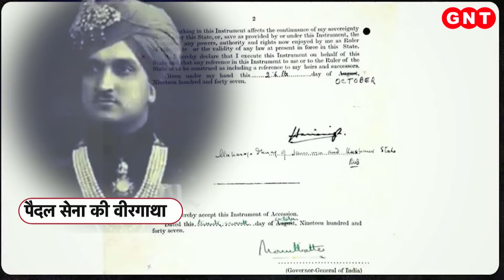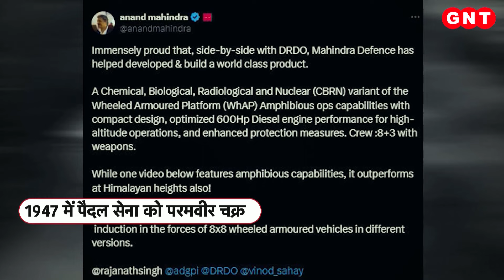Indian Army: पहाड़ से लेकर रेगिस्तान तक बाहुबली हैं हम... जानिए पैदल सेना के शौर्य की गाथा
इतिहास गवाह है कि जब-जब युद्ध हुए हैं तब-तब पैदल सेना(infantry) ने अपने साहस और शौर्य से युद्ध का रुख बदलने में अपनी महत्वपूर्ण भूमिका निभाई है. पैदल सेना ने दुश्मन के घर में घुसकर उसके दांत खट्टे किए हैं और रणक्षेत्र(battlefield) में हमेशा ही जीत सुनिश्चित की है. आज हम आपको पैदल सेना के शौर्य की गाथा सुनाते हैं.